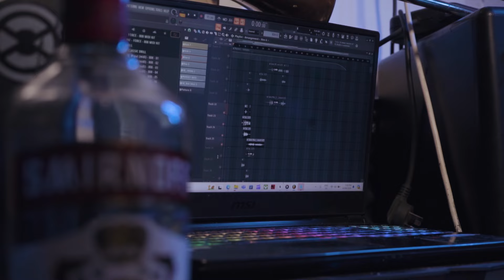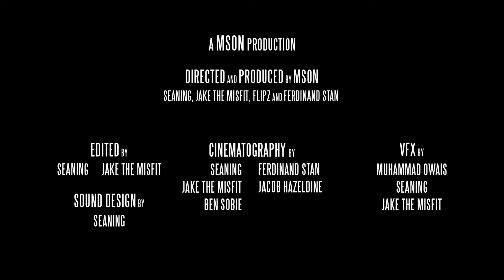MSON - 4AM At Uncle Sam's (Official Music Video)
MSON (Making Something Outta Nothing) - 4AM At Uncle Sam's - Seaning - Jake the Misfit - Flipz - Ferdinand Stan

Directed And Produced By: MSON
Cinematography By: Seaning, Ferdinand Stan, Jake the Misfit, Jacob Hazeldine & Ben Sobie
Edited By: Seaning & Jake the Misfit
VFX By: Muhammas Owais, Seaning & Jake the Misfit
Sound Design By: Seaning
Production Assistants: Jakob Ouss, Ben Sobie & Ricky Raychan
Big Thanks To: Uncle Sam’s Takeaway

Starring (In order of appearance):
Ferdinand Stan
Seaning
Jake the Misfit
Ben Sobie
Flipz
Prince Garna
& JD Martin